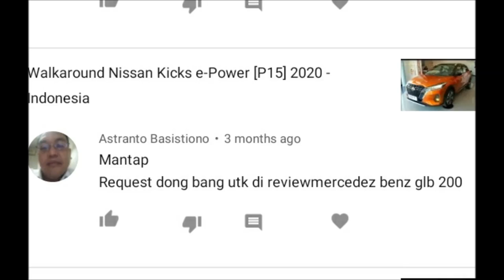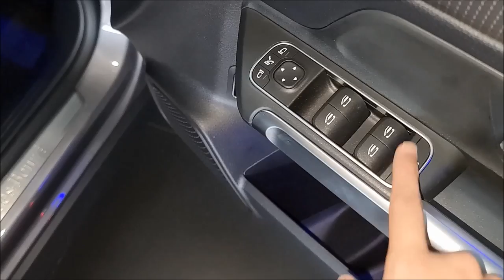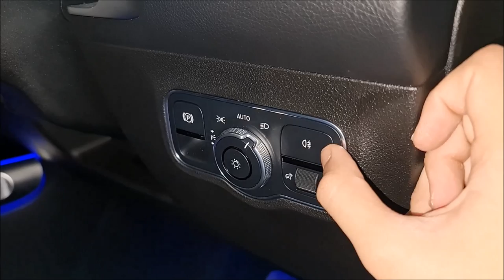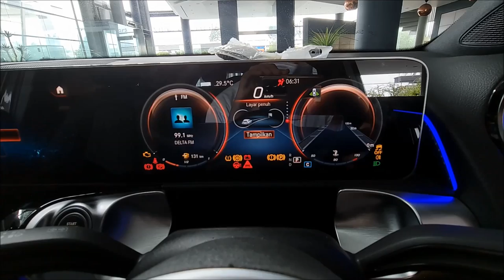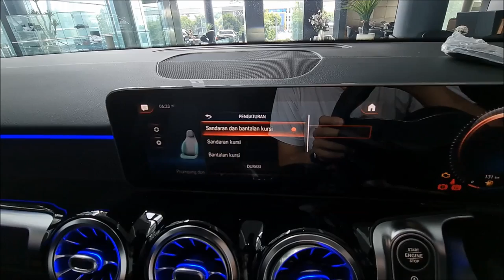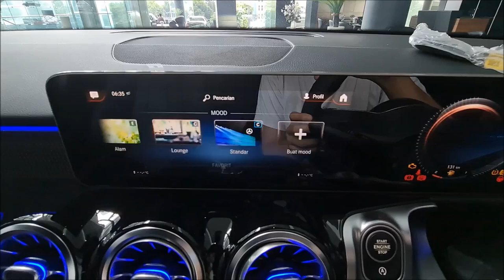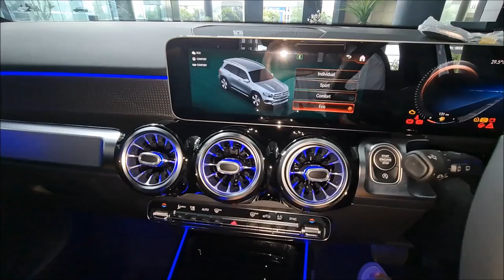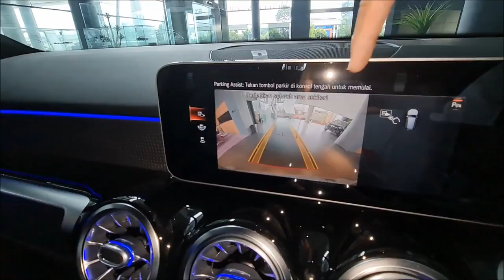Walkaround Mercedes-Benz GLB 200 Progressive Line [X247] - Indonesia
Mercedes-Benz Nusantara MT Haryono
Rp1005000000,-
Cp: Nio